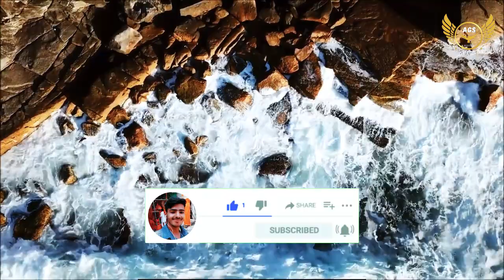श्रीमद भागवत कथा DAY - 4 PART - 2 ( WITH NATURE VIDEOS )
Voice are Shri R. Krishna ji Maharaj
Editing are AGS.Studio